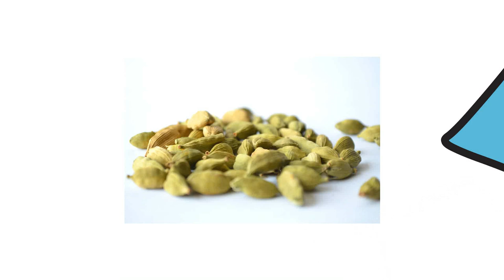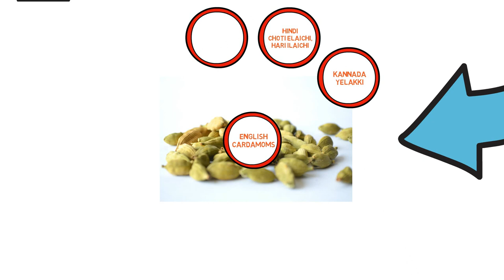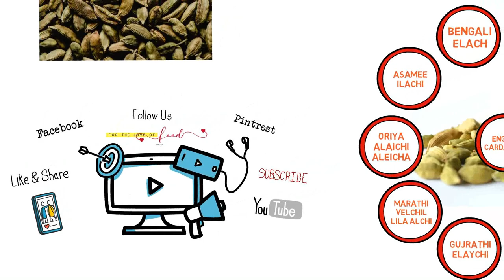Green Cardamom Name In Different Indian Languages | Seed of Elettaria Cardamomum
Learn more about the name of GreenCardamomin various Indian languages (English, Kanada, Hindi, Bengali, Marathi, Tamil, Telugu)
Written:
💓 We Love to hear back from you and appreciate your success stories!
Have you tried this “Clove Name In Various Indian Languages | Syzygium Aromaticum“? Please feed us with your 👍 and 💓 , ★ star ratings and comments below.